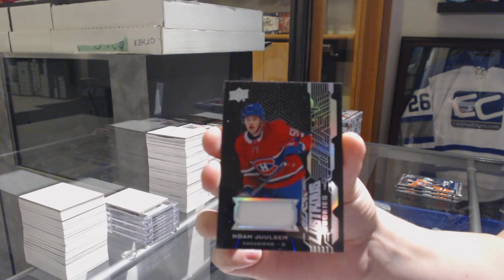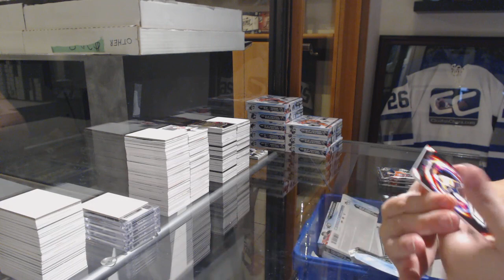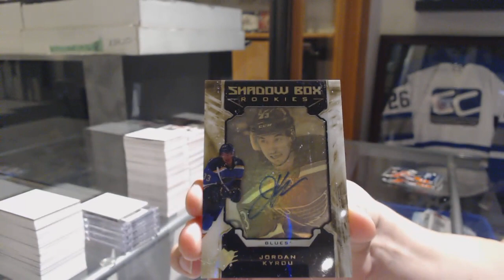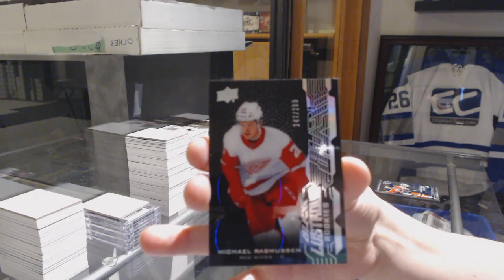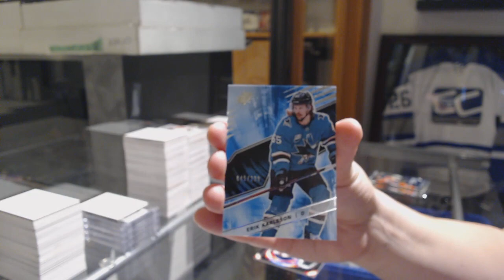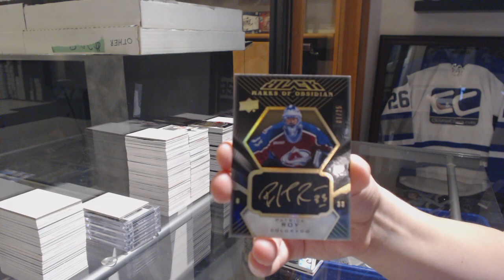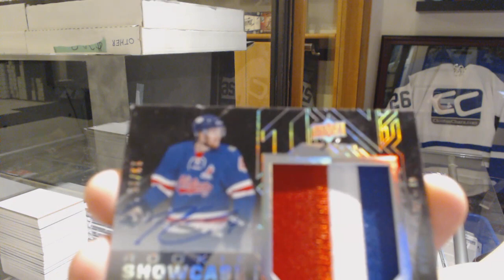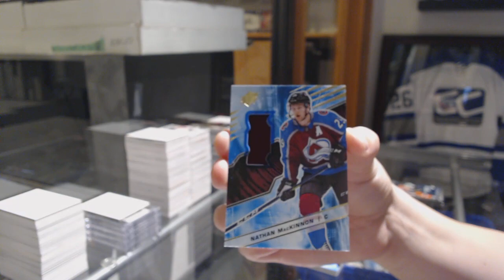18-19 Upper Deck SPx Hockey 10 Box Case Break - C&C GB #9456